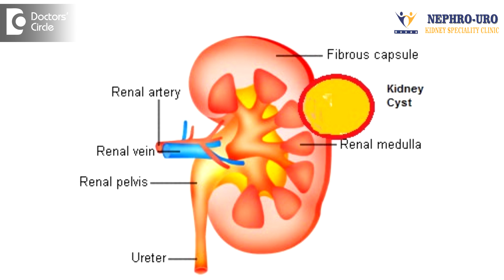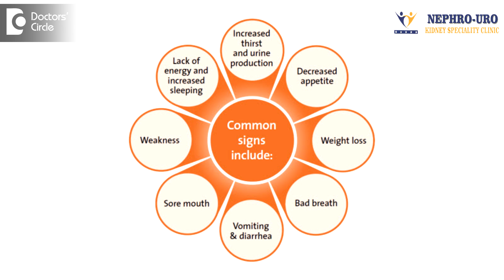Symptoms of Kidney Cyst - Dr. Vidyashankar Panchangam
The kidney cyst can be silent especially if these are simple cyst they can be silent even if the patients get a hereditary cystic disease, they also can be silent. The most common symptom they get is dull aching pain in both the  sides of the  flank or back and if they get infection, they can h-get fever with chills. If thy get infection, they can get blood in the urine if the cyst rupture into the kidney tissue. Very rarely the cyst are very huge, the abdomen will get bloated. So most of the times, the cyst are simple and the most common presentation of these cyst if they are complex cyst or Polycystic  Kidney is  high blood pressure. So you should keep a track on the blood pressure, and keep a track on the kidney function. But by and larger the kidney cyst are silent. They are detected only by scanning and if there is any complication, then it has to be addressed accordingly.